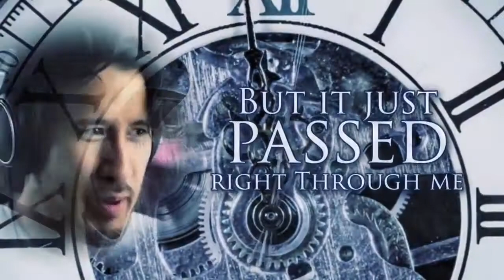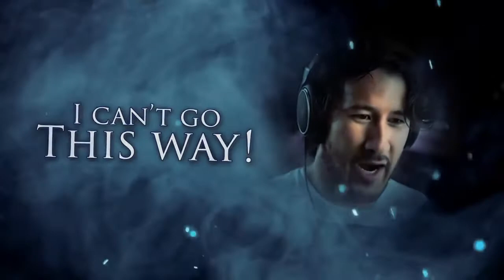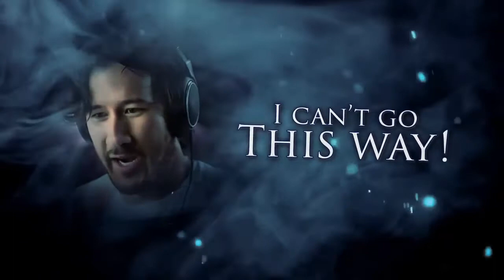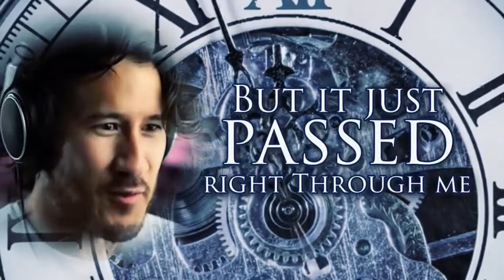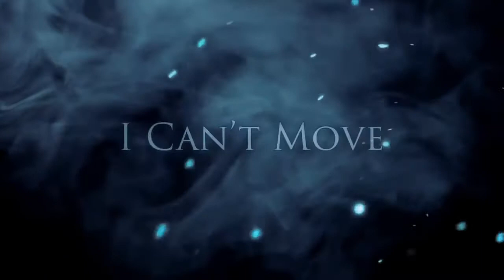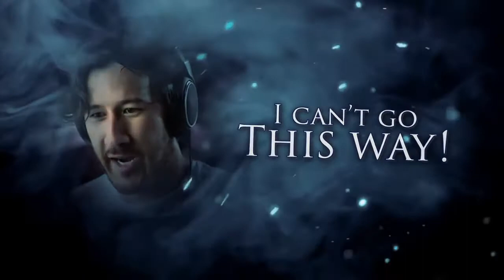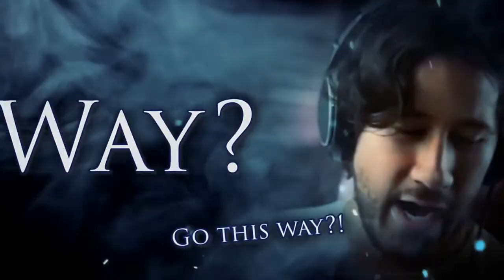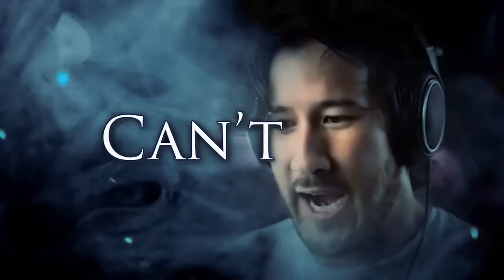I CAN'T MOVE / 1 Hour | Made By Endigo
Please enjoy the 1 hour version of I Can't Move remix. Please note that I did not made this remix, it is made by Endigo and this is just a 1 hour version of his remix.